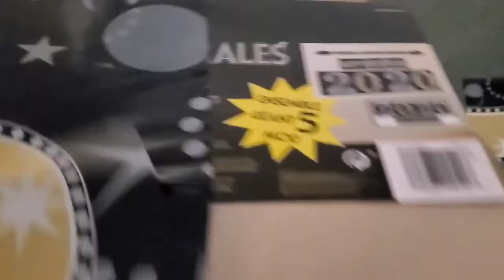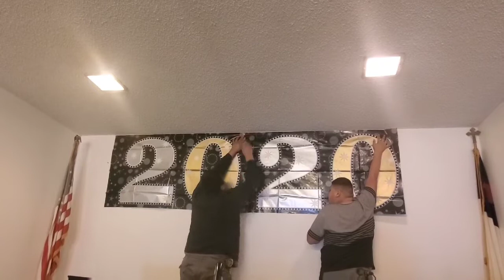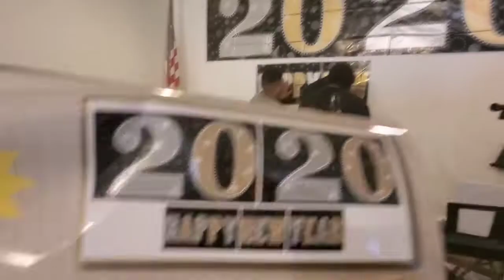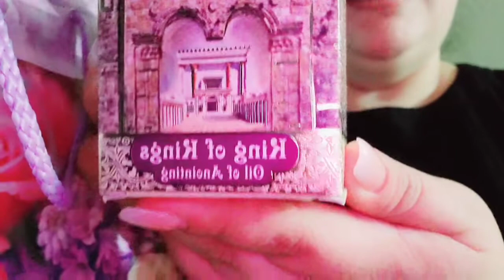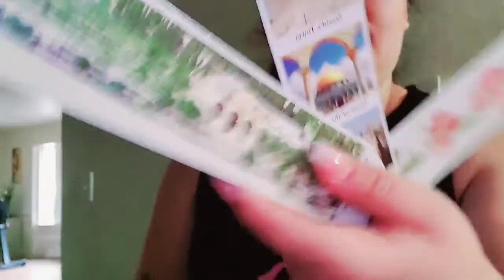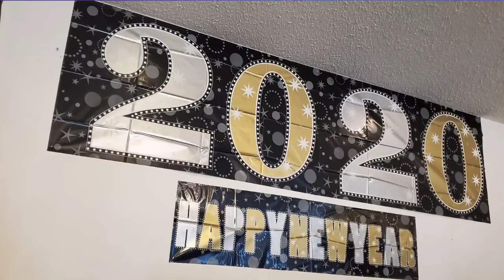Decorando para año nuevo 2020 | Resanando la pared 😱 | Vlogmas2019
Especiales GRACIAS a mi hermano José
De LupeYJose Vlogs En Español por ayudarme.
Dios te bendiga más... 💝